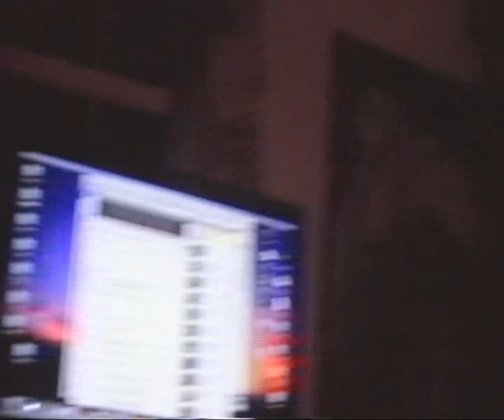Ghost Vlog 7 (Contact with the dead)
I try to stick a whole night talking to the ghost. Here's some highlights!